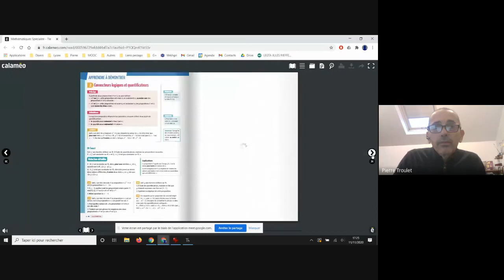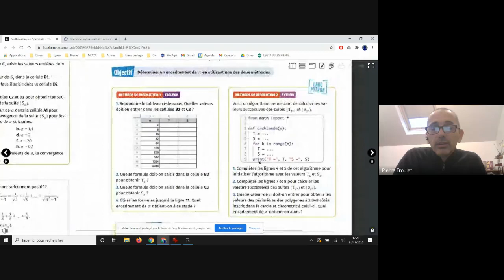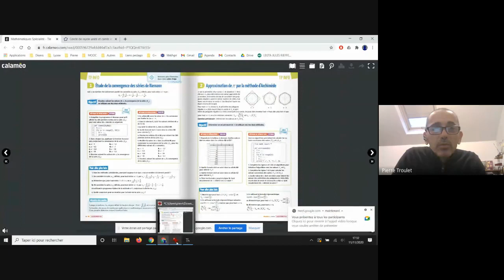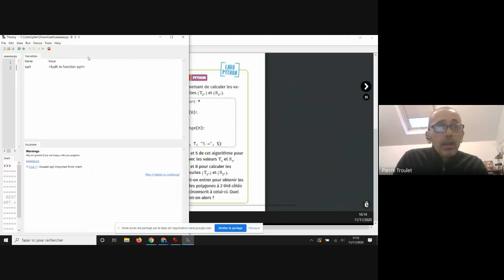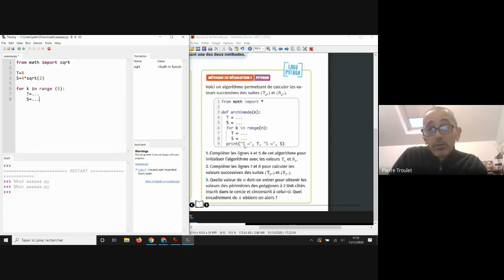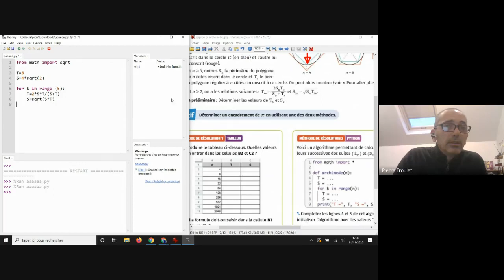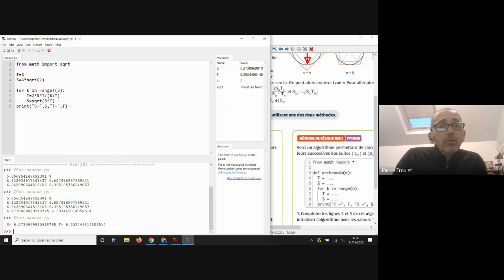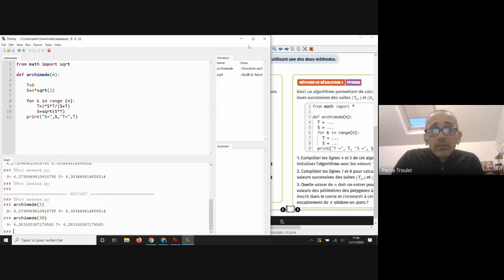ReD: Maths Pi et archimede